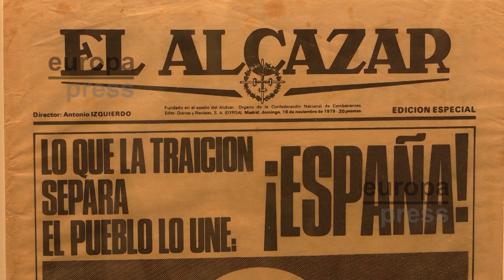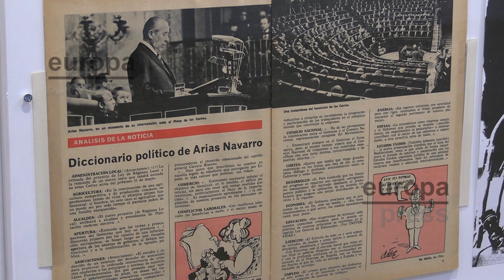Una exposición en Salamanca recoge “el valor del lenguaje” durante la Transición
El Centro Internacional del Español (CIE) de la Universidad de Salamanca acoge la exposición 'Lengua y Política. La transición española a la democracia', que podrá visitarse en su sala hasta el 24 de septiembre.
Esta iniciativa, tal y como han explicado, muestra cómo el lenguaje resultó ser "una herramienta esencial" del cambio político en España durante los años inmediatamente anteriores a la muerte del dictador Francisco Franco y tras el asesinato de Carrero Blanco.